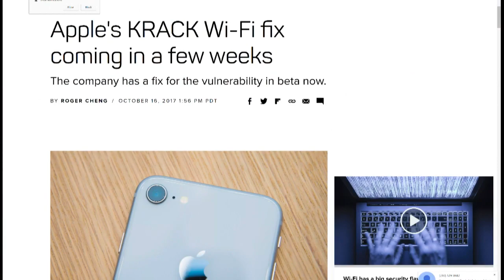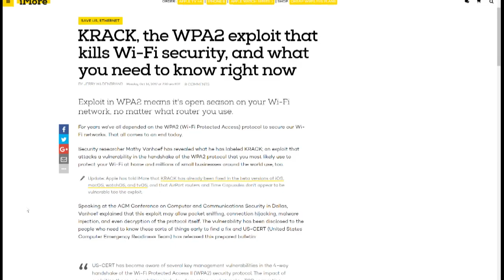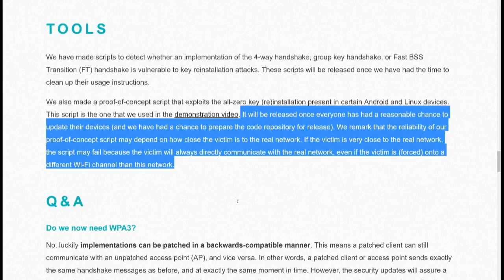Apple's KRACK Fix Is Coming Soon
Apple's fix for the KRACK WPA2 Wi-Fi attack should be publicly available in the coming weeks.